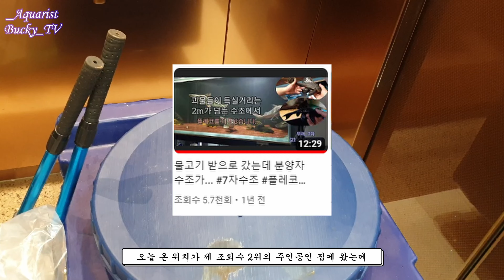2m 넘는 어항에서 악어랑 맞짱뜨는 물고기를 데려옵니다.. 날아가는 새도 잡아먹는다네요 ㄷㄷ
이번 영상은 날아가는 새도 잡아먹는다는 그 녀석...

새끼 악어도 잡아먹는다는 그 녀석...

바로 타이거피쉬 입양기입니다...!

사실 저희집엔 더 이상 키울 공간이 없어서

귀한 몸들 회사로 모셨는데요!! ㅎㅎ

얼른 무럭무럭자라서 멋지게 전시되면 좋겠습니다 ^_^